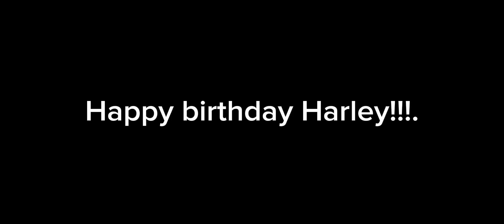Happy birthday Harley!!|harleybday|THE￼ MURDER CHILD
She said she’ll murder everybody on her birthday, so there she did(:￼